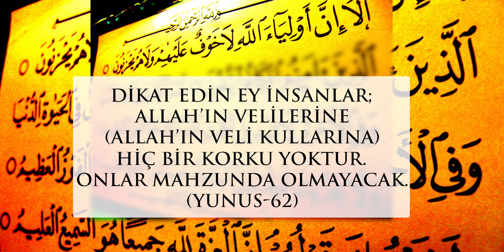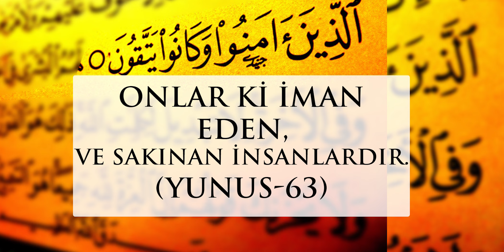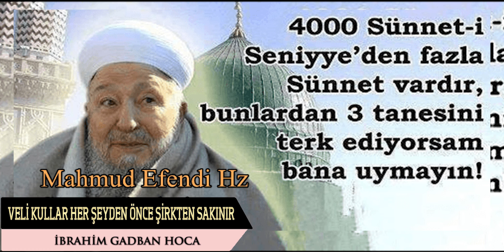Veli Kullar Her Şeyden Önce Şirkten Sakınır. Kısa Kesitler İbrahim GADBAN HOCA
ARZUSU CENNET OLANLAR